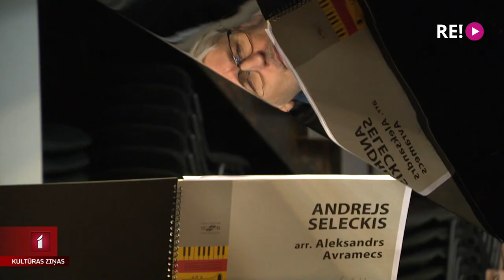Sigvardam Kļavam 60!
Šodien 60 dzimšanas dienu atzīmē Latvijas radio kora mākslinieciskais vadītājs, diriģents un pasniedzējs Sigvards Kļava. Kā atzīmē pats jubilārs, dzimšanas dienās labprāt noslēptos. Bet ja gadadiena, turklāt apaļa, ietrāpās kora mēģinājuma dienā, nekas neatliek, kā kautrīgi pieņemt apsveikumus. Diriģentu jubilejā no Kultūras ziņu saimes devās sveikt Līga Gaigala.